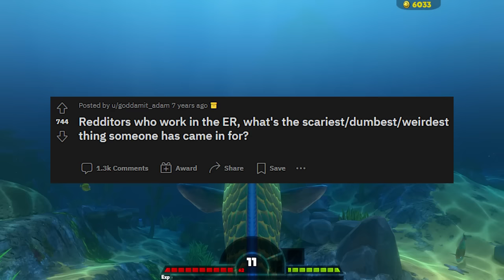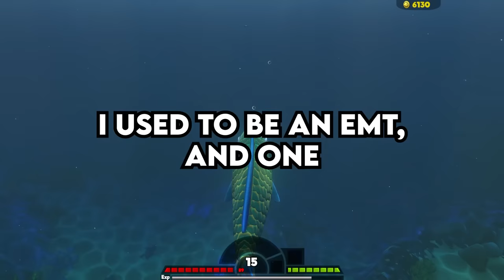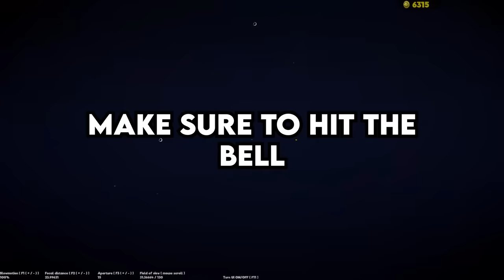ER Doctors, What's your MOST MEMORABLE Emergency? - Reddit Podcast